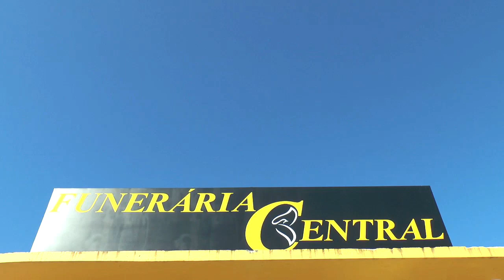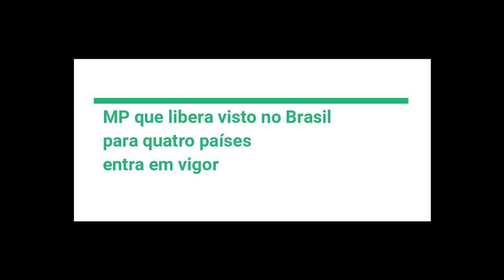EXPRESSO NOTÍCIAS:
- Bolsonaro veta isenção de cobrança de bagagem em voos domésticos

- MP que libera visto no Brasil para quatro países entra em vigor